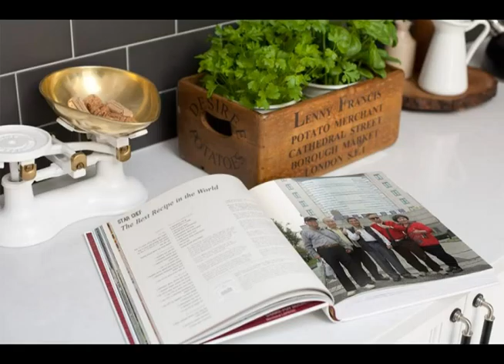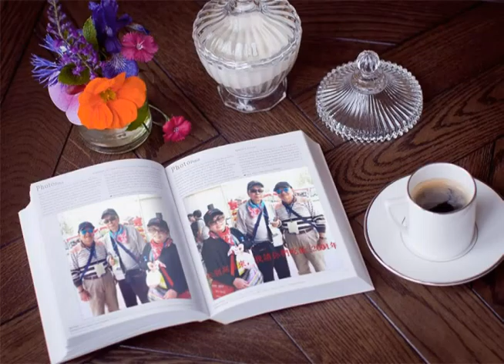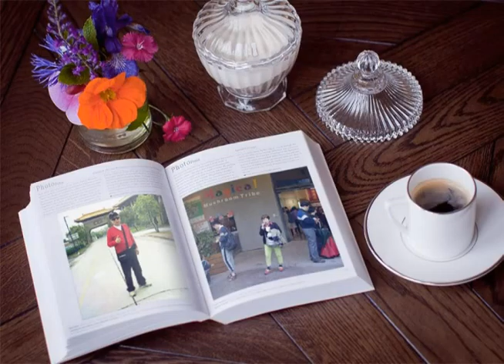穆拉德加捷嘉年華萬人萬步行專輯影片